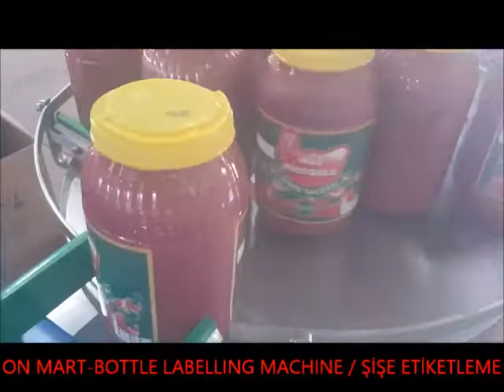ONMART - Bottle Labelling Machine / Şişe Etiketleme Makinesi